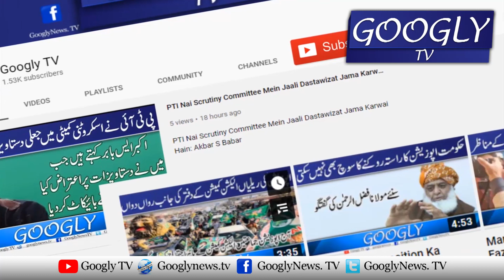Khawateen Ko Haqooq Diye Baghair Mulk Taraqi Mumkin Nahin : Asad Qaiser | Googly TV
Khawateen Ko Haqooq Diye Baghair Mulk Taraqi Mumkin Nahin : Asad Qaiser